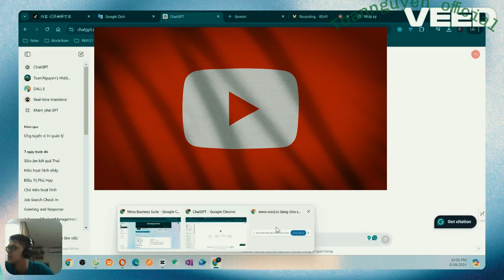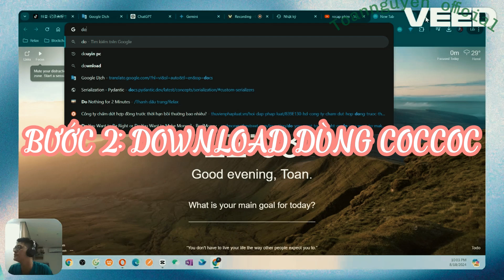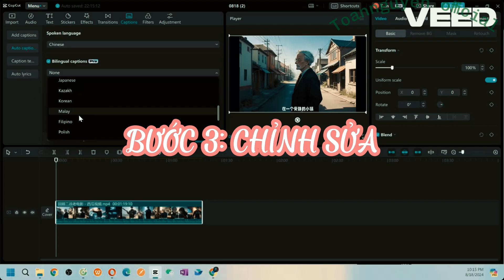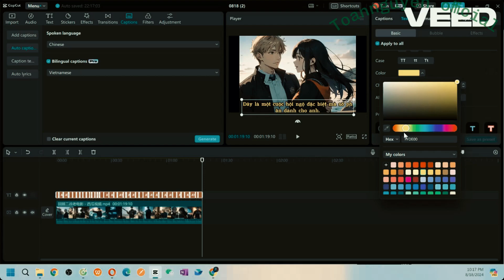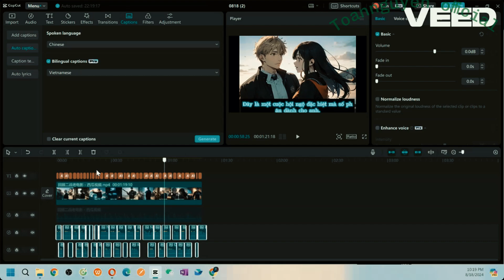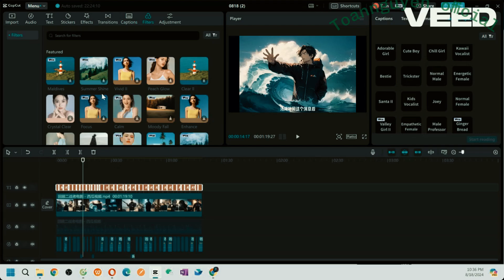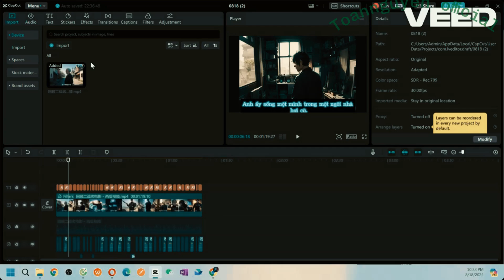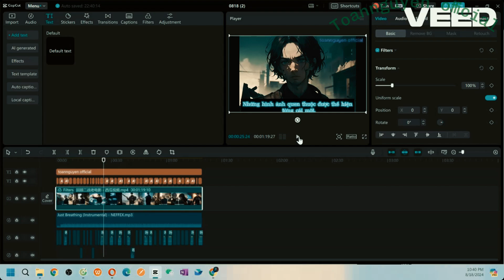Cách Tạo Video Recap Phim Sử Dụng AI - Hướng Dẫn Dành Cho Người Mới Bắt Đầu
Trong video này, mình sẽ hướng dẫn các bạn từng bước cách tạo video recap phim sử dụng các công cụ AI. Đây là phương pháp đơn giản và hiệu quả, đặc biệt dành cho những người mới bắt đầu muốn thử sức với việc làm video recap. Các bạn sẽ học cách sử dụng các công cụ AI phổ biến để tối ưu hóa quá trình tạo video, tiết kiệm thời gian và công sức mà vẫn đảm bảo chất lượng cao. Hãy theo dõi đến cuối video để nắm rõ các bước thực hiện nhé!

Hướng dẫn tạo video recap phim
AI tools tạo video recap
Làm video recap phim nhanh
AI trong chỉnh sửa video
Tạo video recap cho người mới
Video tóm tắt phim bằng AI
AI video editing tools
Tạo video ngắn từ phim
Hướng dẫn sử dụng AI tools

| Thanks |